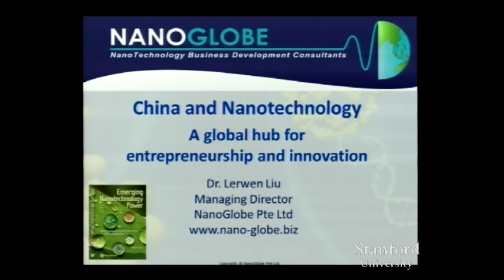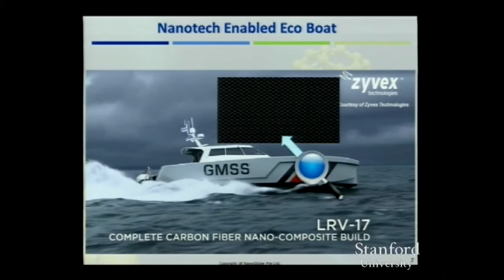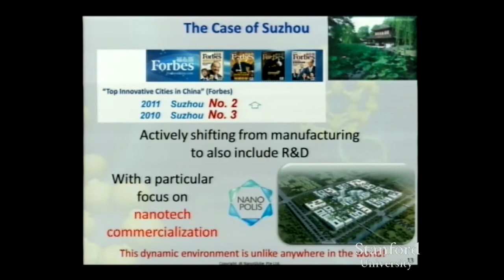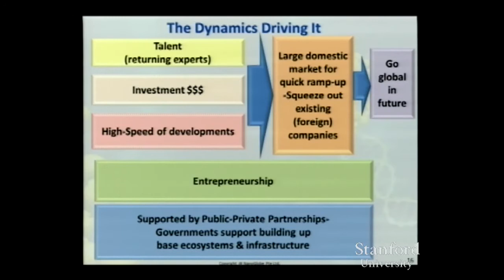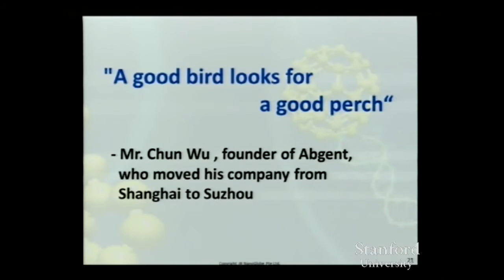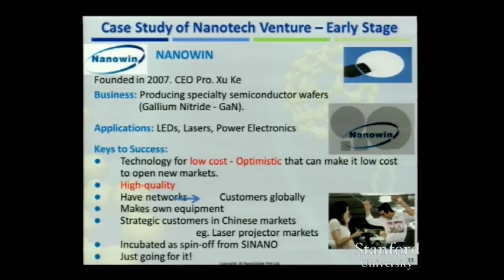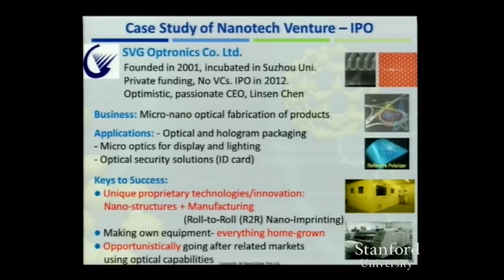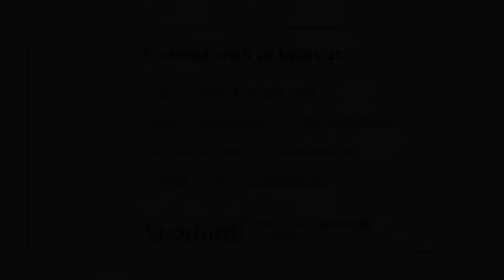Stanford Seminar - Entrepreneurs and Emerging Technology: Intensive Innovation in Asia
"Entrepreneurs and Emerging Technology: Intensive Innovation in Asia"  -Lerwen Liu, NanoGlobe Pte Ltd.

0:00 Introduction
2:02 Introduction of Nano Scale
7:11 Benefits of Nanotechnology
8:14 Nanotechnology: Areas of Impact
11:19 Nanotech Enabled Eco Boat
17:37 Moving up the Value Chain
19:56 The Case of Suzhou
23:32 Shift to R&D and Innovation
29:02 The Dynamics Driving It
32:29 Public-Private Partnerships
40:38 Creating an Ecosystem is key
41:17 Talent
42:27 Venture Environment
44:04 Pragmatic, Business Driven
45:13 Entrepreneurs & Ventures
46:04 Progressed to a High-Level
46:42 Nanotech Finance & Investment in China
47:27 Intellectual Property
48:35 Case Study of Nanotech Venture-Early Stage
51:38 Case Study of Nanotech Venture-Growth Phase